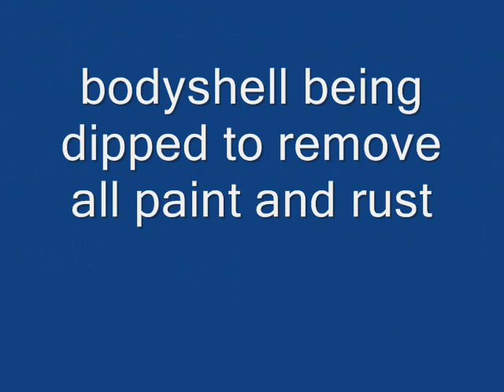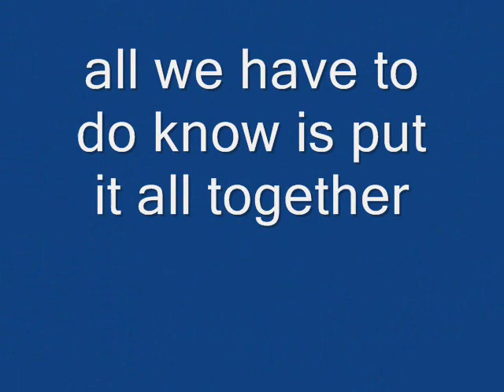mini moke.complete restoration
complete restortion of a mini moke